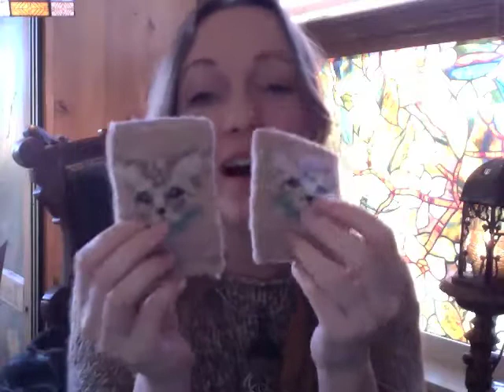the woodsy association by tiny owl knits